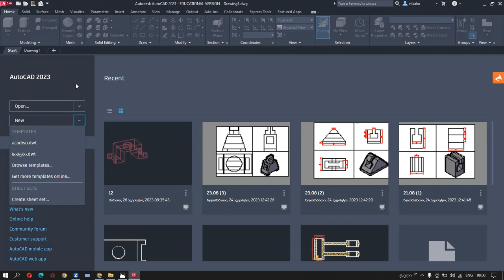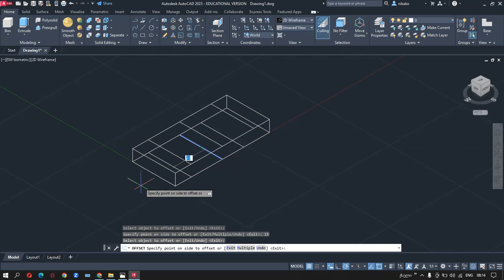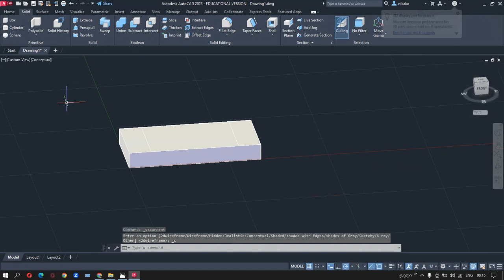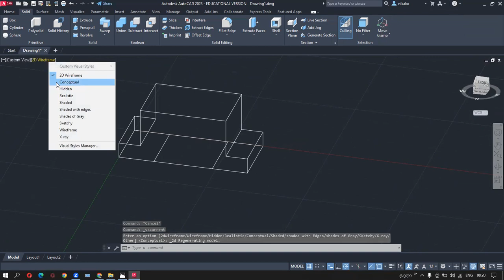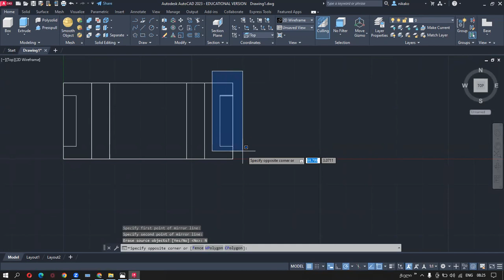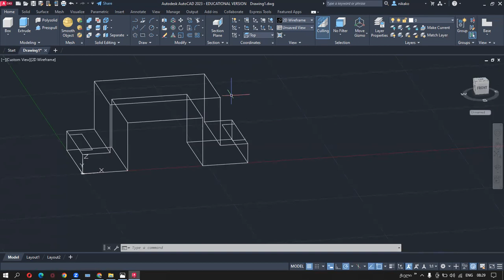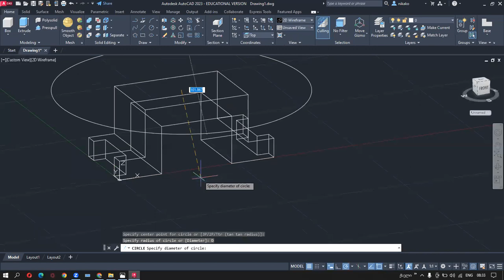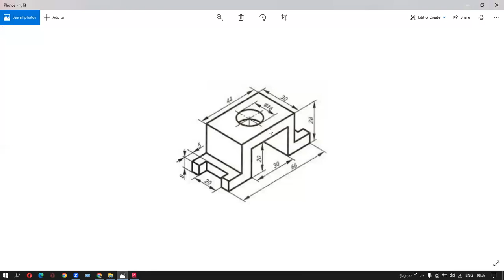AutoCAD -ში დეტალის მოდელირების სავარჯიშო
განკუთვნილია დამწყებთათვის